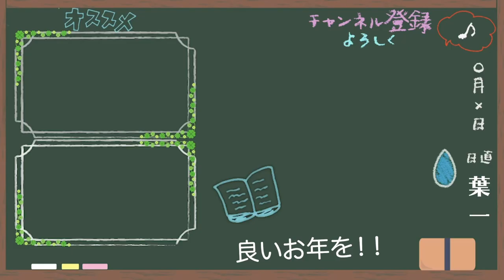伝えたいこと【はいちのだらだラジオ/第348回】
2020年も本当にお世話になりました

21:55~22:00　コメント読みながら準備
22:00~22:45　自学タイム(コメントは読みません)
22:45~22:55　コメント読みながらまったり
22:55くらいに解散

●使用音源